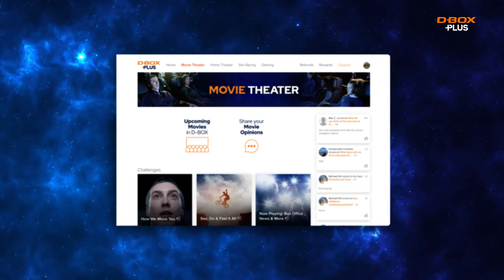D BOX Plus Promo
Are you a real D-BOX fan (I mean REAL!)?
If so, we'd like to invite you to D-BOX PLUS, a passionate D-BOX community.
⭐Collect points and badges
🎁Win awesome prizes